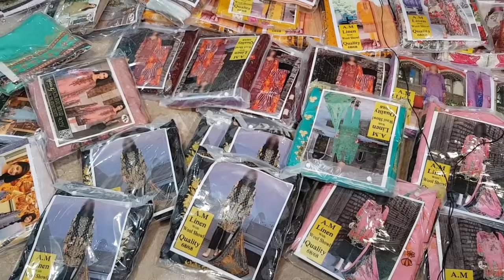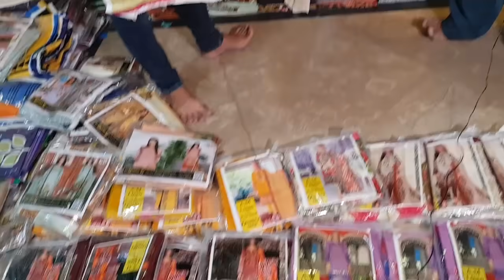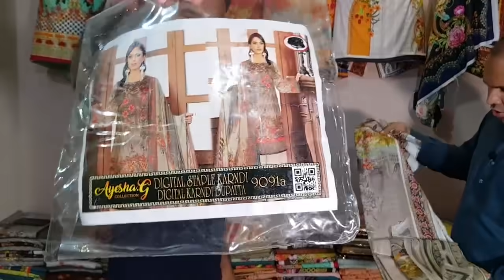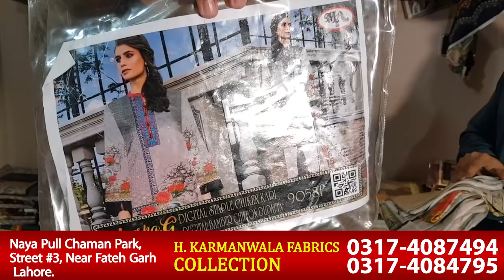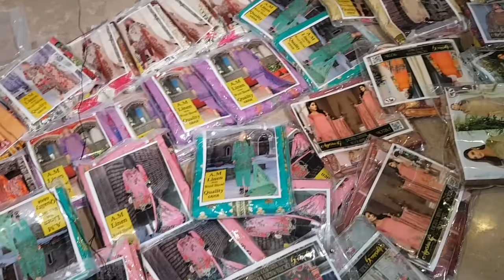ladies branded suit in just 370 RS. | Gulahmed | Warda & linen variety on super wholesale rate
In this video i will tell you from where you can get linen print 2 piece, linen print 3 piece, linen print with neck embroidery, party wear unstitched and much more in wholesale rate. You can start replica business 10000 only. For more information the WhatsApp numbers and address are mentioned in the video. watch video till end.

business ideas
business
small business ideas in pakistan
online business
small business ideas
business talk
container market
Nishat
Khaadi
gul Ahmed
satrangi
bonanza
Maria B
Kesariya
sapphire
generation
warda
Anarkalli
Ichra Bazar
landa Bazar
Rang mahal
light house karachi
azam market
party wear